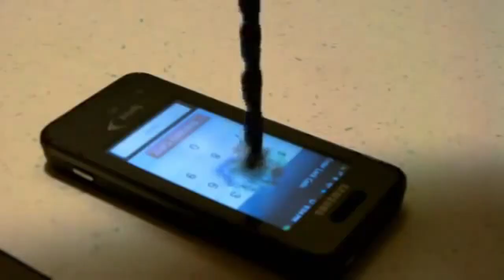[battle of warships] containers bug & funny moment !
This waht happened when i try to open a 100 container .. it keeps roll and roll .. non stop ... lets see what i got at last !!